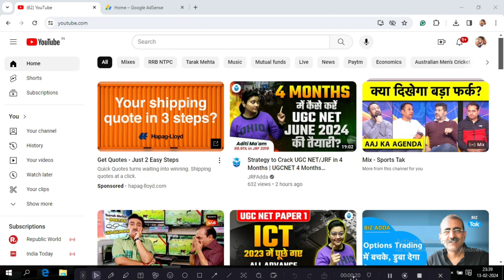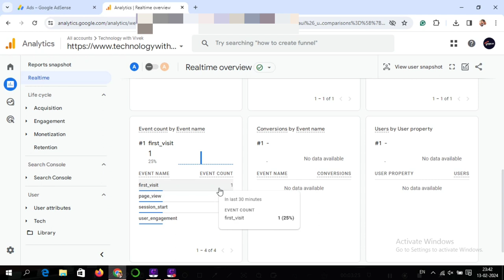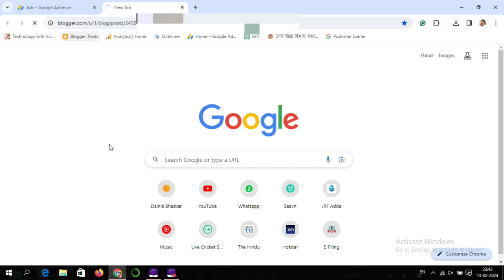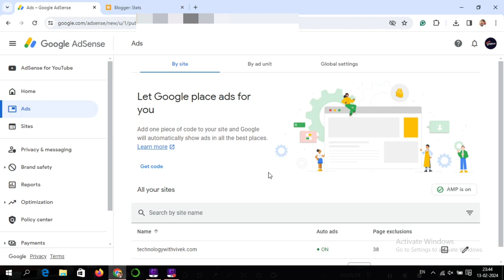Google ad sense se limit kaise hataye | How to remove google ads sense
Title Tags:
Google ad sense se limit kaise hataye,
How to remove google ads sense,
Google Ad Sense,
google,
google ki limit kaise hataye,
technology with Vivek,
Vivek Bhardwaj,